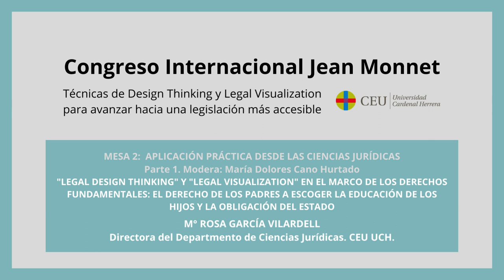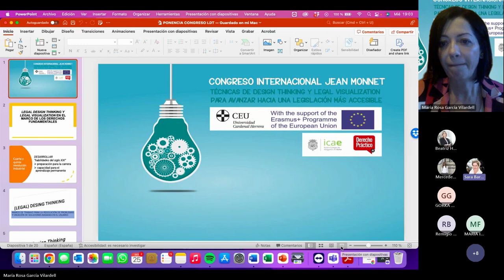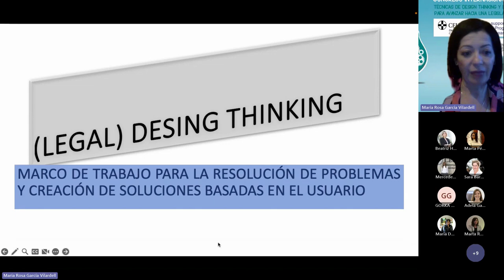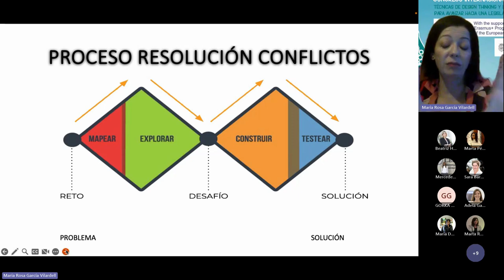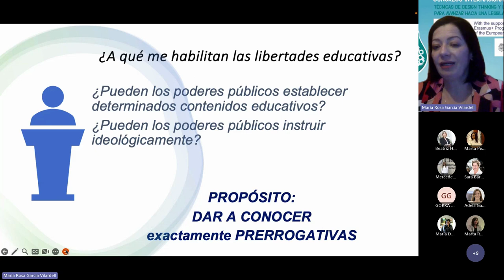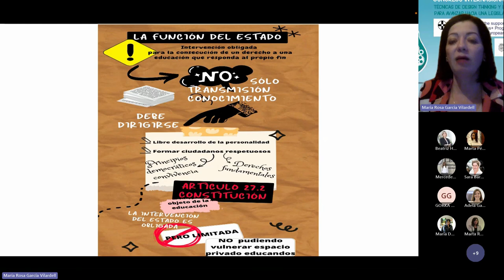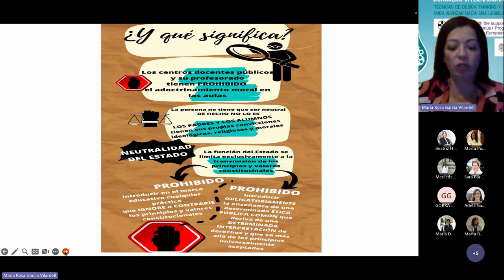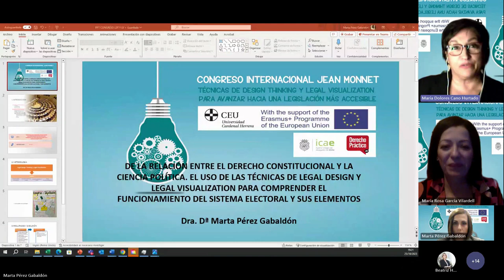MESA 2 PONENCIA 3 - PONENCIAS PRIMER DÍA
Tercera ponencia de la Mesa 2 del Primer día del Congreso Inaugural Congreso Internacional Jean Monnet